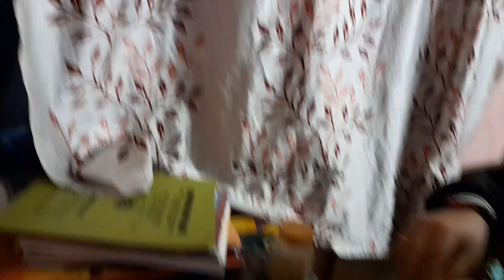PREPARING FAMOUS SAMOSA BHEL AT HOME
preparing famous samosa bhel at home ..have you ever tried it ?